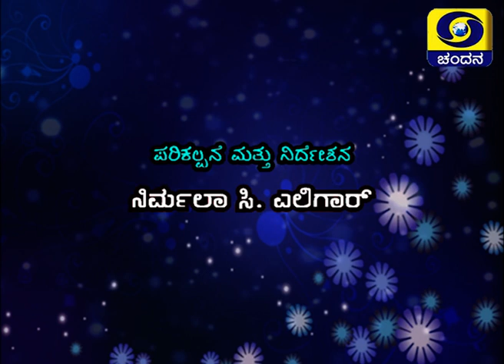News Reader Sabeeha Banu in Shubhodaya Karnataka | 20-11-2018 | DD Chandana